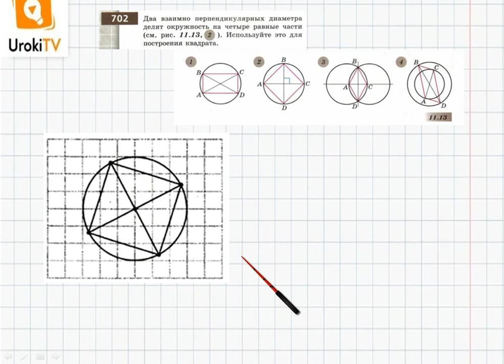Упражнение №702 §45. Правильные могоугольники - ГДЗ по математике 6 класс (Бунимович)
В данном номере строим квадрат.